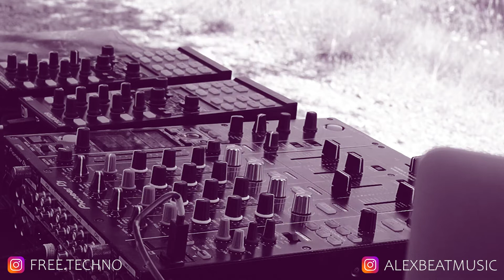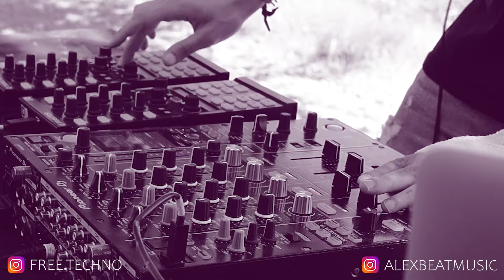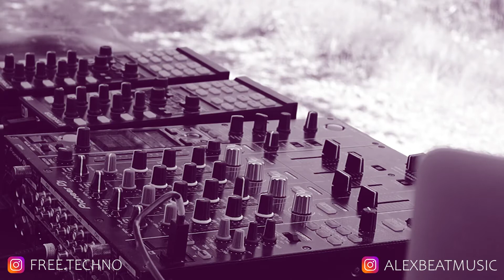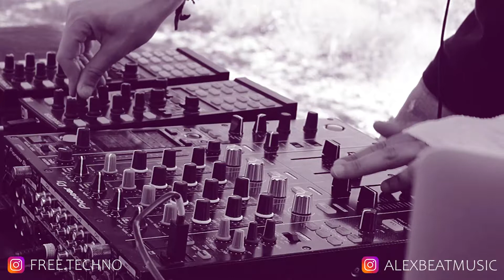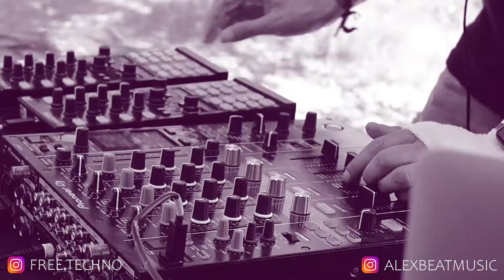Streaming__009__ Alex Beat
Amante de la música desde que nació, en 1991. Apasionado y coleccionista de la música más contundente, alma independiente de gran talento. Promotor y director del colectivo SAVE THE RAVE y último fichaje del potente santuario electrónico llamado CHOCOLATE.

Formado en el conservatorio de Valencia, con la música por dentro de las venas y su creatividad tan singular, el trato que le da a la música hace que verlo en acción parezca tan fácil como un juego. Y ese juego es lo que sucede en tu cuerpo y mente desde el primer hasta el último tema de sus sesiones.